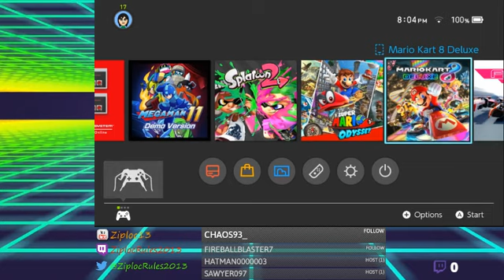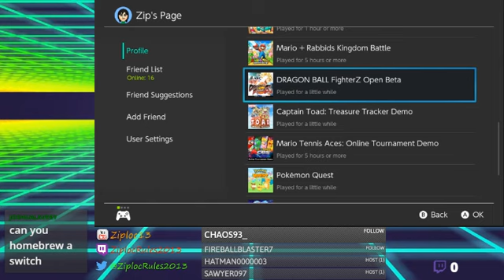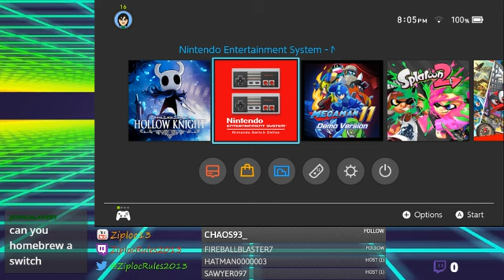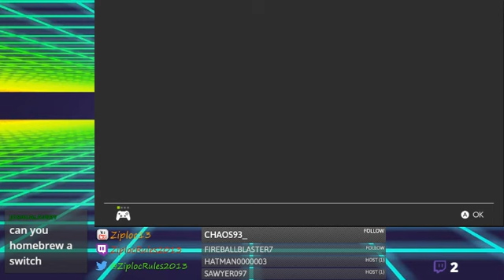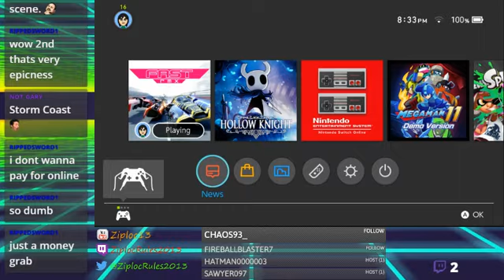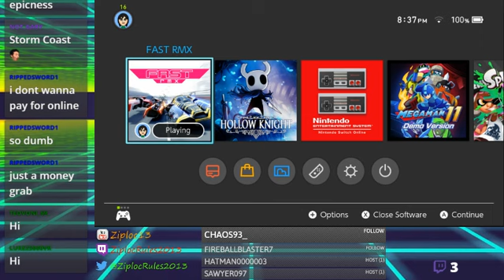Live Stream (9/29/18) - FAST RMX (Blind)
Live Stream archives from my Twitch channel.